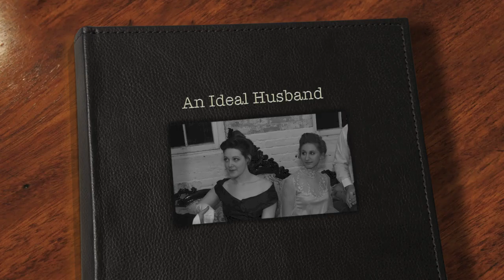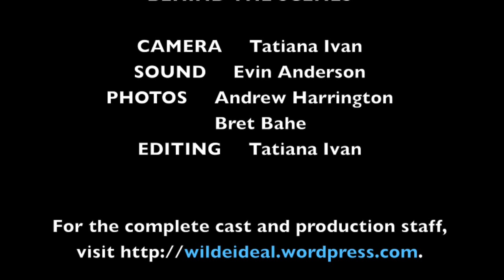An Ideal Husband at the Cannon Theatre - The Creative Process - Featurette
The Cannon Theatre presents An Ideal Husband | Opens March 15
Produced by Shawn Cannon | Directed by Tatiana Ivan
and wildeideal.wordpress.com.